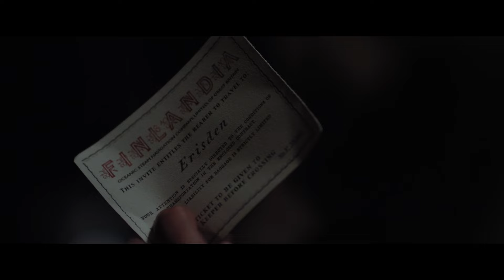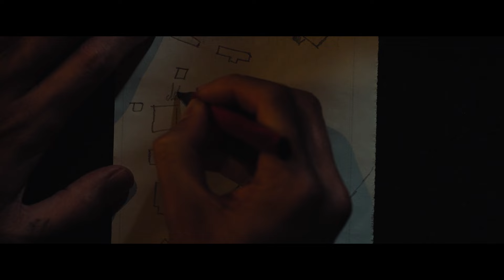Mysterious Island where Humans aren't Allowed to visit | Hollywood Movie Explained in Hindi | Horror